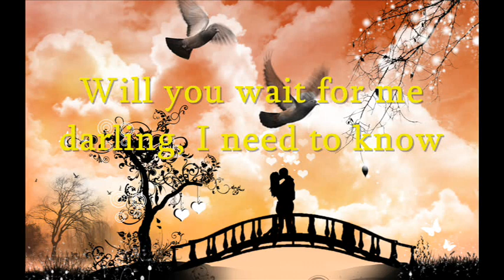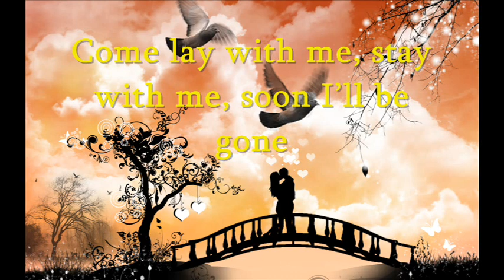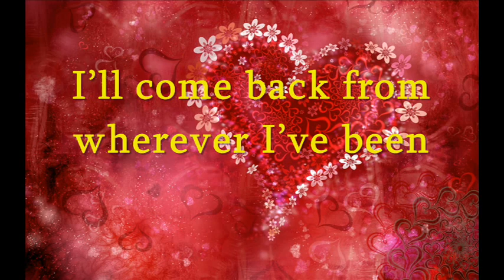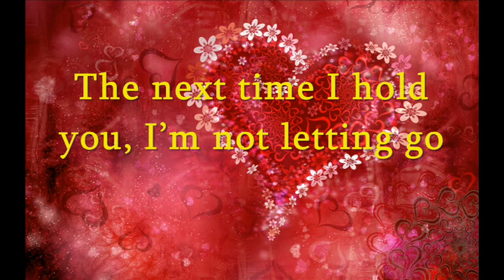Anna Ternheim - The Longer The Waiting + lyrics (album - The Night Visitor - 2011)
Another beautiful song from an amazing album by Swedish singer-songwriter Anna Ternheim.
A new album, The Night Visitor, has been released on 28 October 2011.